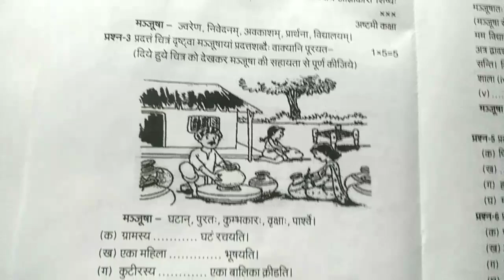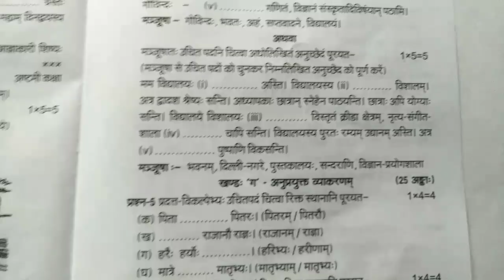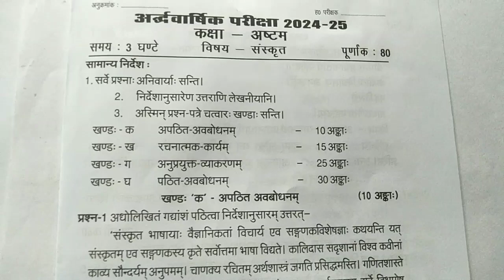Sanskrit Class 8 Half yearly exam question paper 2024 25 || कक्षा 8 संस्कृत अर्धवार्षिक पेपर 2024